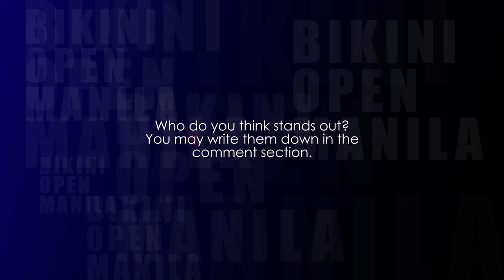Summer Bodies Quest 2024, 11th Elimination - Swimwear Segment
The hunks and babes in the 11th elimination of 'Summer Bodies Quest 2024' in their sizzling swimwear.